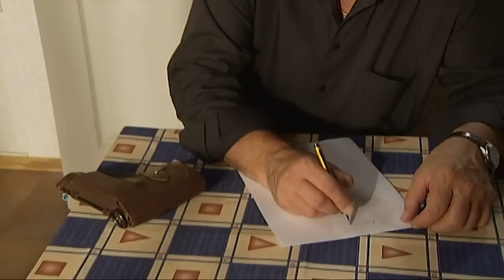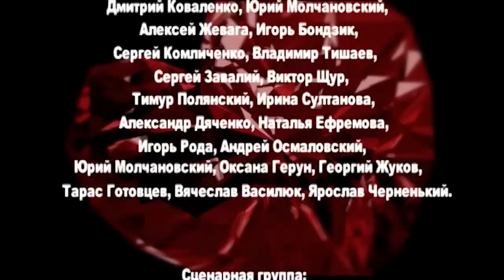Ангел-хранитель. Сериал. 159 Серия. StarMedia. Мелодрама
Столичный бизнесмен Григорий приезжает в город своего детства с женой Еленой и сыном от первого брака. По приезду их встречает новость о смерти отца Григория, известного коллекционера и искусствоведа. Однако вместо подозрительных обстоятельств отцовской смерти Григория больше заботят перспективы богатого наследства. Он решает продать особняк, в котором долгие годы жил отец, но случайно узнаёт, что там спрятаны дорогие картины и драгоценности. Спустя какое-то время Григорий уезжает, и Елена остается в особняке одна. Опасаясь за свою жизнь, женщина нанимает в качестве телохранителя бывшего известного боксёра Ивана Круглова.

Формат: сериал
Жанр: мелодрама
Год производства: 2007
Хронометраж: 254x42 минут
Режиссер: Бата Недич
Сценарий: Виктория Держицкая, Иван Угоров, Белла Прибылова, Валентина Шевяхова
Оператор-постановщик: Денис Чернышев
Композитор: Евгений Зайцев
Продюсеры: Юрий Минзянов, Влад Ряшин
В ролях: Повереннова Дарья, Руденко Анатолий, Голуб Марина, Жанна Эппле, Панин Алексей, Долинский Владимир, Демченко Владислав

Смотреть онлайн бесплатно "Ангел-хранитель"